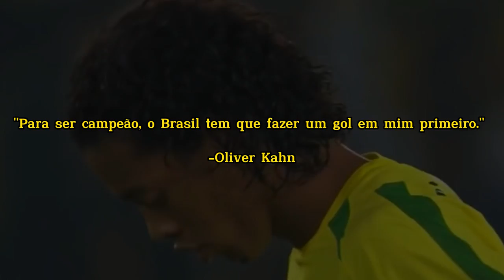Oliver Kahn Provocou Ronaldo, Ronaldinho e Rivaldo e Pagou Caro por isso!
Antes da Final do Mundial de 2002 o Goleiro da Alemanha resolveu provocar os atacantes  da Seleção Brasileira que contava com Ronaldo Fenômeno, Ronaldinho e Rivaldo e os jogadores responderam em Campo com atuação lendária de Ronaldo Fenômeno, Rivaldo e Ronaldinho Gaúcho.